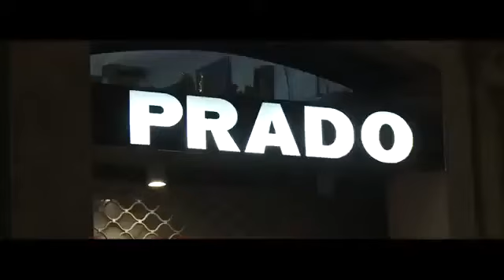La Marche (2013) - VF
La Marche - Sortie le 27 novembre 2013

Un film de Nabil Ben Yadir
Avec Olivier Gourmet, Tewfik Jallab, Vincent Rottiers

En 1983,dans une France en proie à l'intolérance et aux actes de violence raciale, trois jeunes adolescents et le curé des Minguettes lancent une grande Marche pacifique pour l'égalité et contre le racisme, de plus de 1000 km entre Marseille et Paris. Malgré les difficultés et les résistances rencontrées, leur mouvement va faire naître un véritable élan d'espoir à la manière de Gandhi et Martin Luther King. Ils uniront à leur arrivée plus de 100 000 personnes venues de tous horizons, et donneront à la France son nouveau visage.